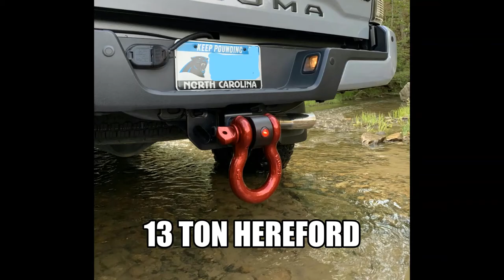THAT'S SICK! | BIG D RING SHACKLE HITCH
CUSTOM MADE 12 TO 55 TON POWDER COATED HITCH BARS AND SHACKLES TO FIT YOUR TRUCK, JEEP OR SUV. 200+ COLORS, INNER LOCKING RING TO KEEP YOUR SHACKLE SECURE AND LED CLEARANCE LIGHT.